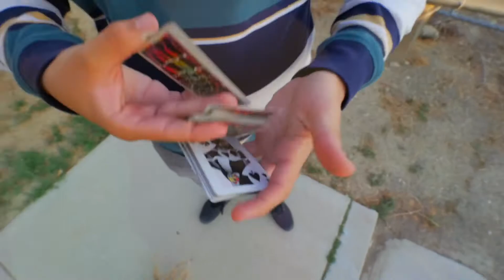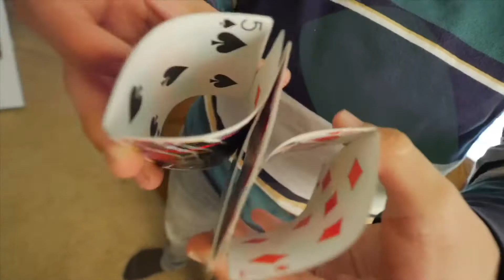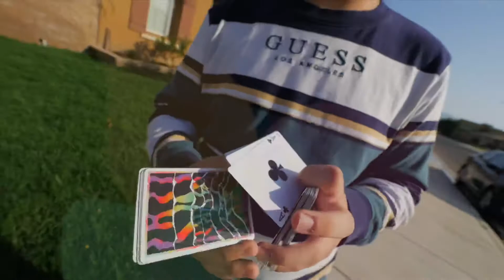Let’s wait for the Boom - Cardistry by Weston Bingham// 2020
I am very happy to show everyone my first ever solo video. Filmed by my friend Adam Sharp.

Move list:
- Ammor Lock
-  (no name yet)
- CS Blade
- Fiasco
- AIC
- Angel skrt spin
- (no name yet)
- Benzis
- 2 handed benzis
-  Mesa
- Hitmarker
-  Albert